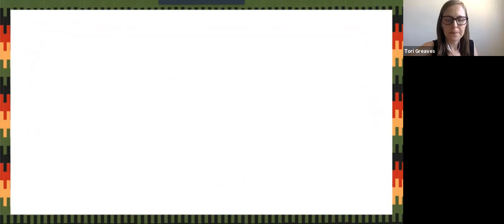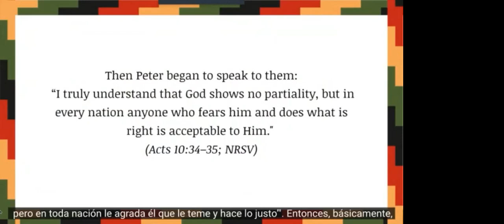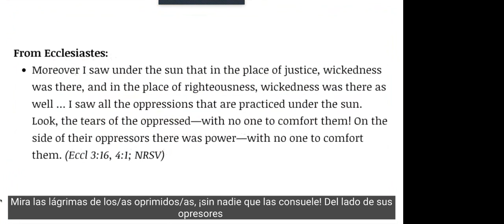INFEMIT Stott Bediako Forum - Plenary Session 4- March 23, 2021 (ENG)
Plenary Session 4 of the INFEMIT Stott-Bediako Forum (03/23/21)

Featuring:
- Shadia Qubti
- Tony Deik